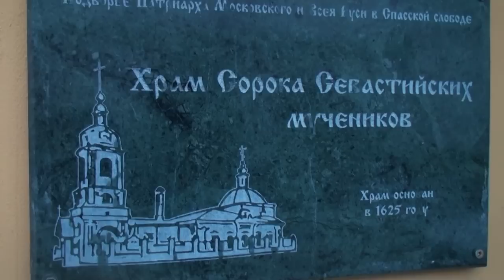Храм Сорока Севастийских мучеников.